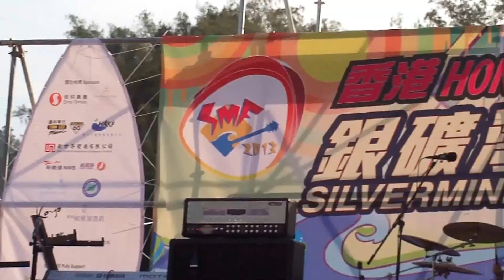2013.10.13 CHOCO @ 銀礦灣沙灘音樂節 2013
1. Everybody Listen To Me !
2. Baby I Love You !
3. My Way !
5. 衝! 衝! 衝!